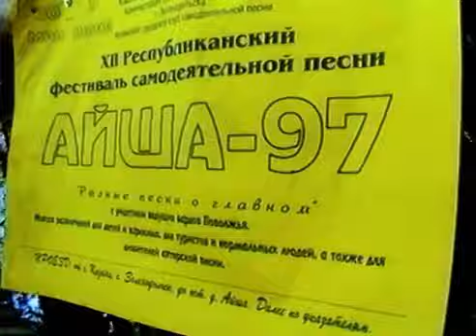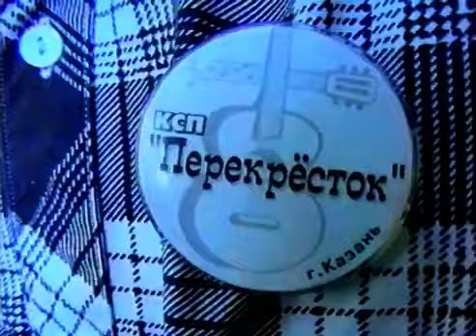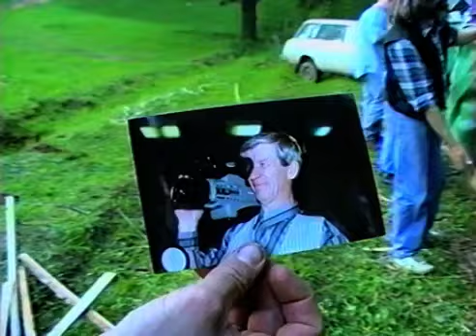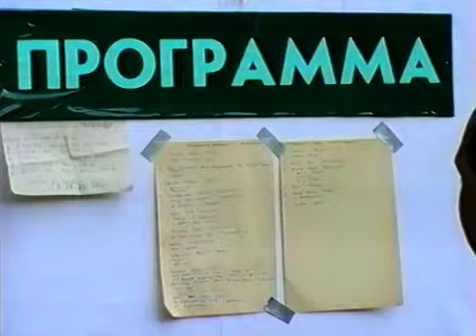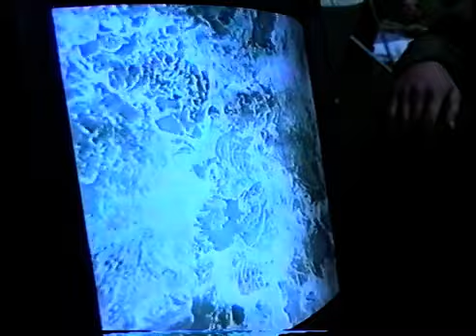Фестиваль авторской песни "Айша"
31 мая 1997. Съёмка Николая Морозова, звук Валерия Мустафина